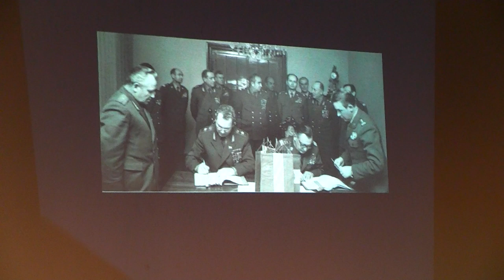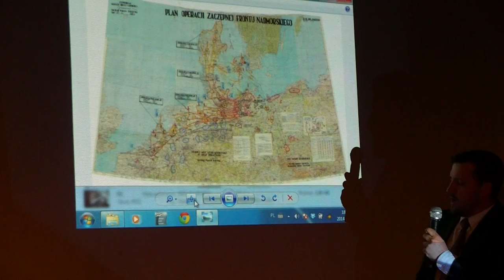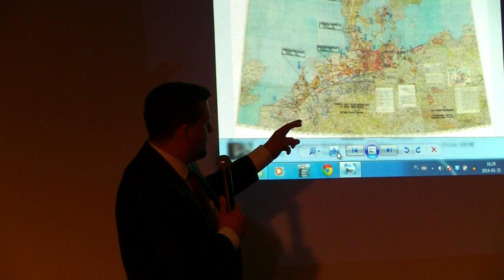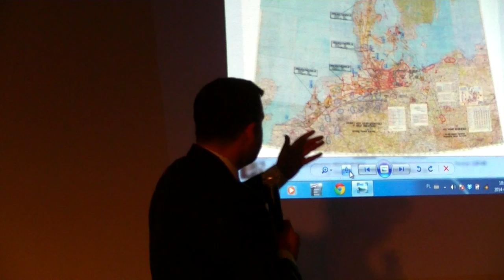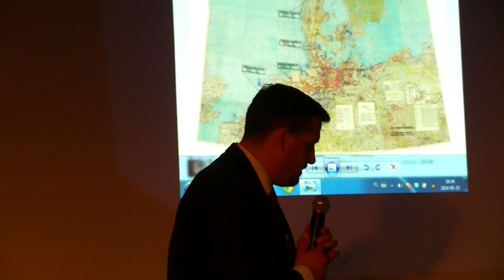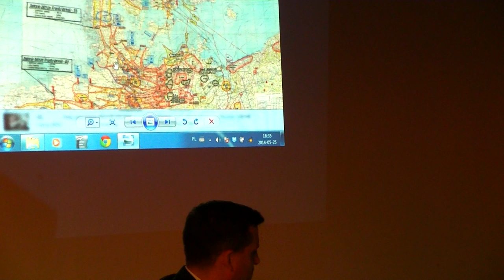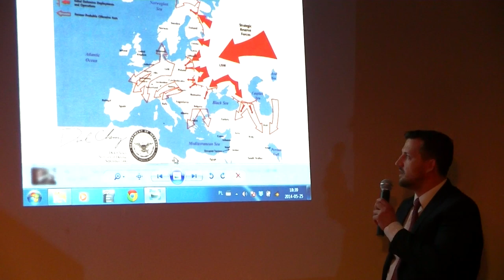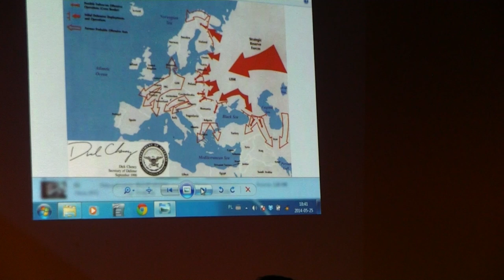Filip Frąckowiak i Wiesław Johann w Hamburgu cz. 1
Filip Frąckowiak i Wiesław Johann w Hamburgu
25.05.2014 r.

"Czy Polska 2014 potrzebuje bohatera jakim był płk. Ryszard Kukliński- kulisy jego samotnej misji oraz kondycja patriotyzmu w dzisiejszej Polsce."

Organizatorzy:
Waldemar Borowski i Renata Rejniak
NIEPOPRAWNERADIO.PL
Marek Wasąg - prowadzący spotkanie
Waldemar Borowski i Tomasz Pulyk - strona techniczna
Elżbieta Wilczek - recytacja

Serdecznie dziękujemy za współpracę:
Barbarze Szybeckiej z Księgarni Gazety Polskiej w Hamburgu
Kamilli Kaniewskiej za dekoracje
Szczególne podziękowanie dla Sławomira!!!